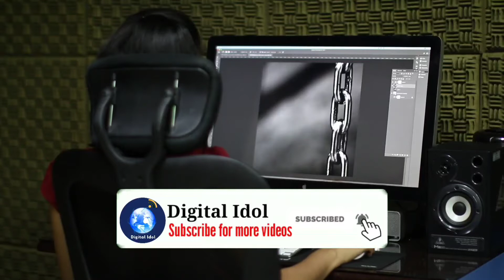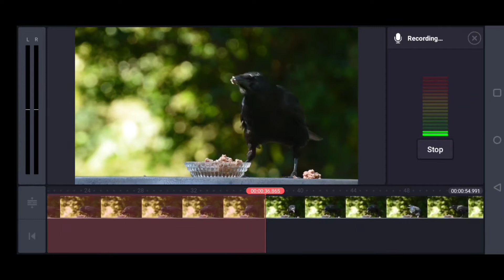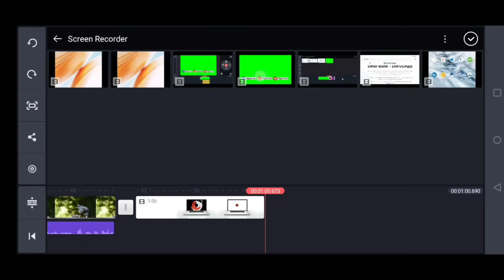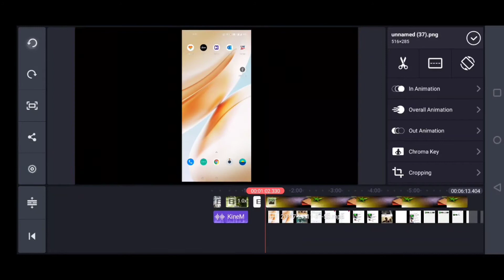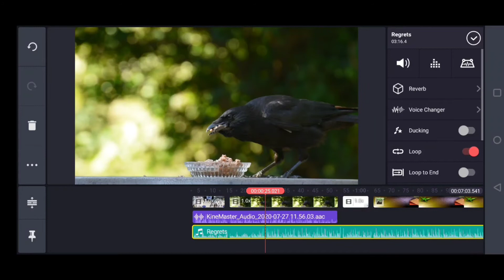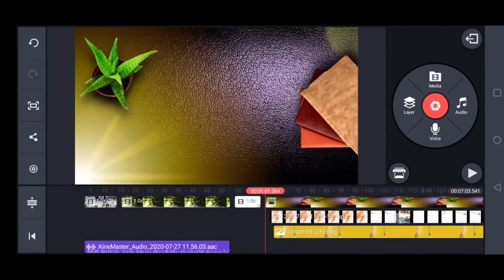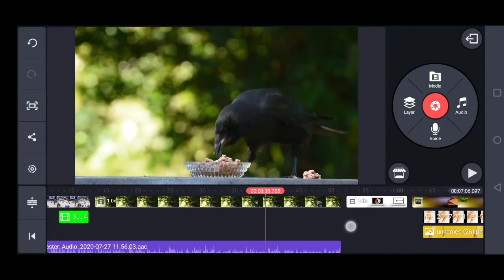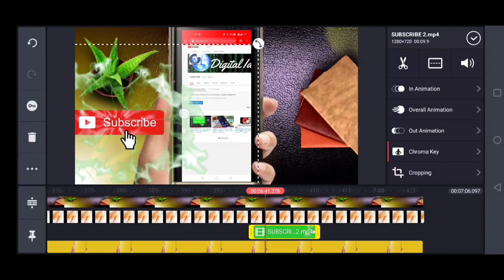kinemaster full tutorial|Easiest way to edit video in kinemaster|Kinemaster me video edit kaise kare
In this video you will learn How to edit video in mobile using kinemaster. It's best editing application which is for editing videos.
Alot of youtubers is using this video editing app to create their videos.
You will learn how you can edit your video and upload on youtube on a easy technique.
I tried to cover each and every steps of editing in this video, so that you can easily edit in your own videos.
I hope you will learn each and every steps after watching this video.
It's very easy method to learn how to edit videos in your mobile phone.

Issue Solved:
kinemaster tutorial
how to change background in kinemaster
video editor application
best audio editor for android
top audio editor for android
free audio editor for android
video editing kaise kare mobile se
Kinemaster digitalidol
mobile per video editing kaise kare
kinemaster
kinemaster hindi
kinemaster complete
kinemaster complete tutorial in hindi
how to export video on kinemaster
how to open unlimited video layer new kinemaster
How to export HD video To 4k Video in kinemaster,
kinemaster increase export video resolution,
How to convert 4K video export regulation,

OnePlus 8: 80+ Tips and Tricks Guide || OnePlus 8 Pro 20+ Tips and Tricks and features|Digital Idol
Top Best Android Mobile Apps you should install on your phone|| kon se app Mobile ke liye jaruri hai
One Plus 8 : Unboxing and Reviews || One plus 8 pro Unboxing || One plus 8 (5g) ko Unbox kaise kare
Want to "Cut and Merge Videos through Mobile" || Add or Cut video ko kaise kare ||Very Easy steps
How to convert "multiple jpg files to One PDF" || Multiple files ko pdf me convert kaise kare

We will provide Videos:

    1. Technical.
    2. Motivational.
    3. Career oriented.
    4. Trending Topic
 5. Solve All Problems